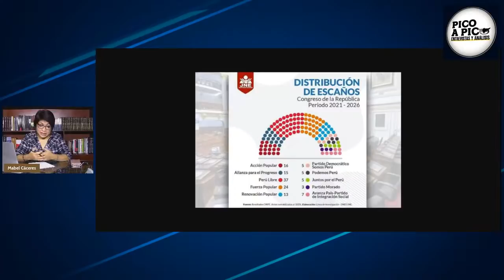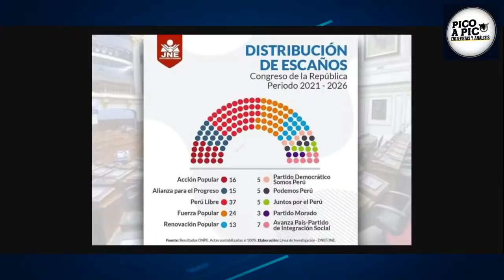🔴 Pico a Pico: Lo que nos trae el nuevo Congreso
🔴 PicoAPico 🦉 En el programa de hoy analizaremos las tareas pendientes que tiene el nuevo Congreso, así como la propuesta de una Asamblea Constituyente. Sobre ello conversamos con el congresista Jaime Quito de Perú Libre.